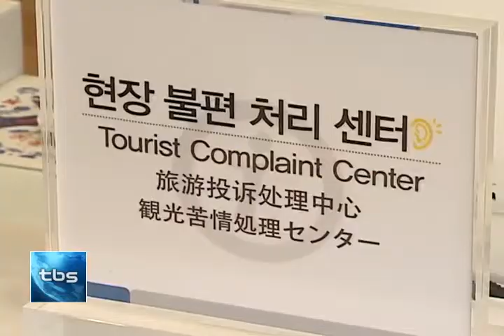[tbs tv] '안심 관광 서울'을 위한 노력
우리나라를 찾는 외국인 관광객이 한 해 1200만 명을 넘어섰는데요. 관광객은 점차 늘고 있지만 문제점이 많다는 지적도 여전합니다. 그 중 바가지요금에 대한 불만이 가장 높은데요. 상인들과 서울시관광협회가 관광객들을 위한 피해보상제도를 시행하고 있습니다.